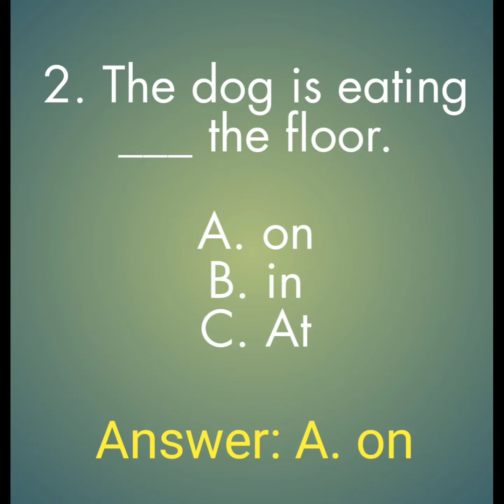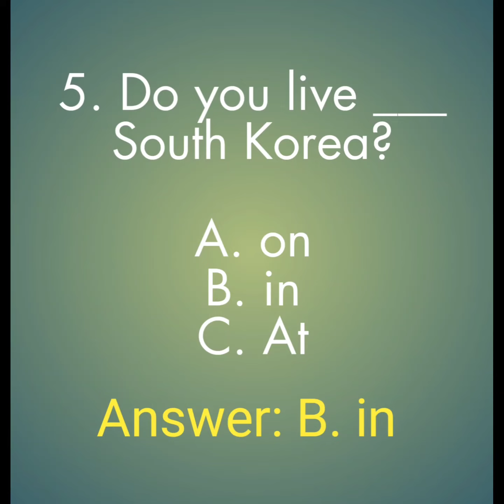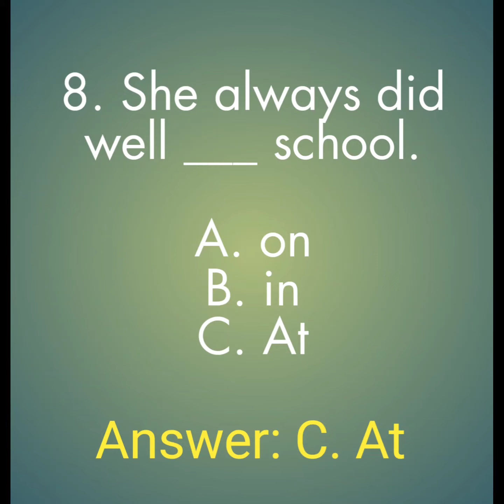PREPOSITIONS OF PLACE QUIZ | TINY BRAIN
Hello Everyone! 👋👋👋

I hope may natutunan kayo sa video at makatulong sa inyo.
This channel serves as a reviewer and also giving a step by step tutorial na maaaring ngayon niyo lang malalaman.